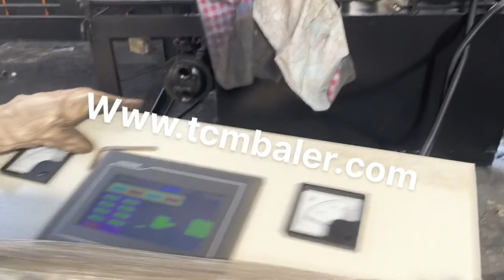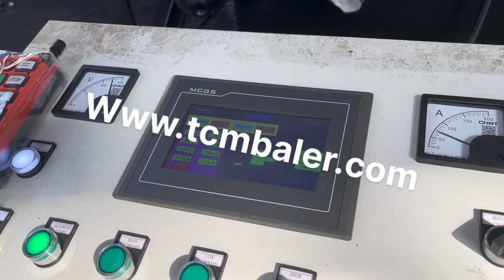aluminum strip packing machine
Details of aluminum strip packing machine, metal strip packing machine, steel strip packing machine,

TCMBALER is a professional aluminum strip packing machine manufacturer and supplier in China for more than 20 years, and we can offer aluminum strip packing machine for sale with a cheap wholsale factory price for our customers without any agent or dealers if you wanner buy our aluminum strip packing machine.